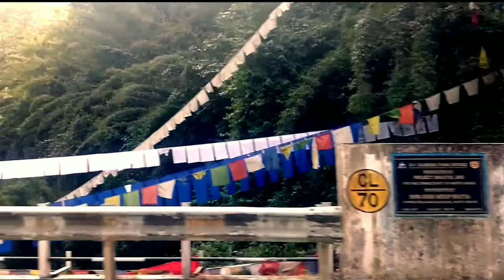Gangtok Sikkim Tour Guide | North Sikkim | East Sikkim (Changu Lake & Gurudongmar Lake)